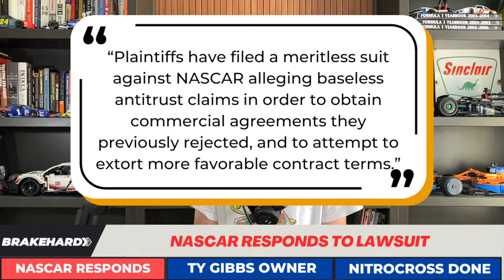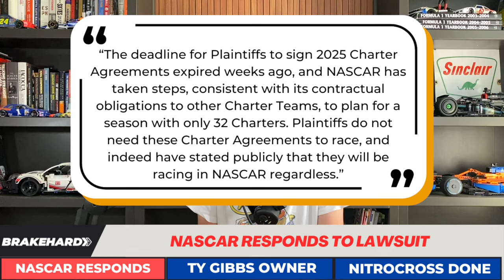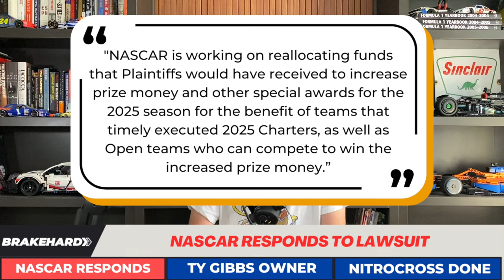NASCAR Responds To Lawsuit, Only 32 Charters? | Ty Gibbs Team Owner | Nitrocross Season Stopped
NASCAR Responds To Lawsuit, Only 32 Charters? | Ty Gibbs NASCAR Xfinity Team Owner | Nitrocross Season Stopped